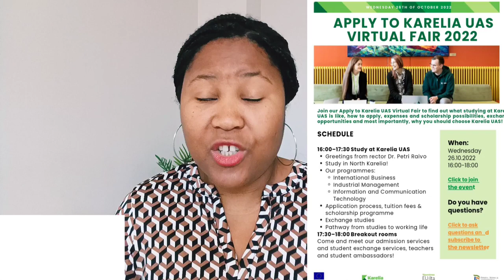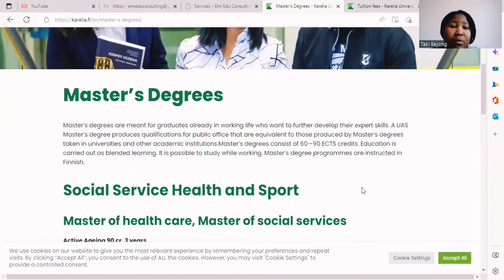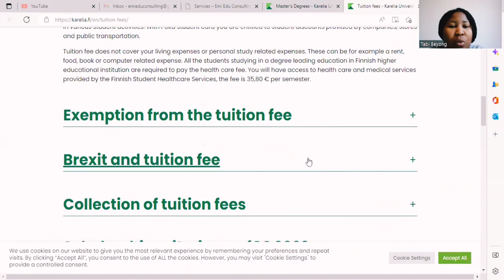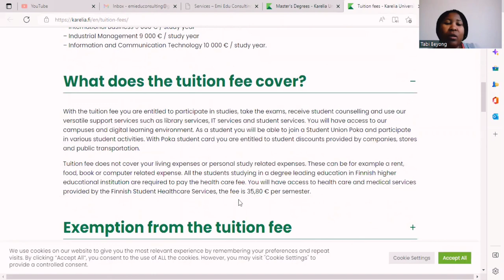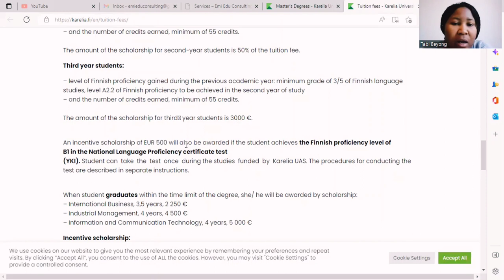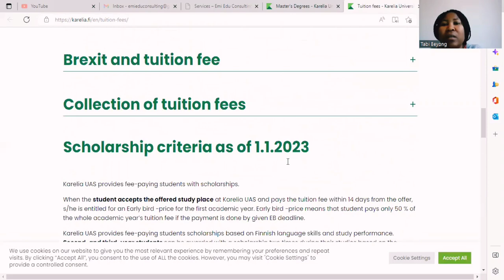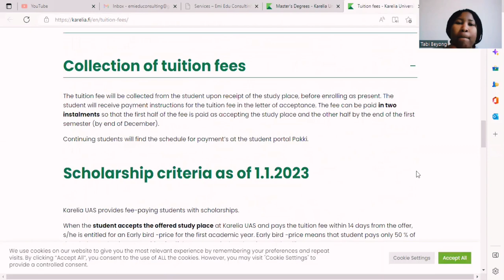KARELIA UAS| AFFORDABLE TUITION FEE| SCHOLARSHIPS| NO IELTS| STUDY IN FINLAND 2023